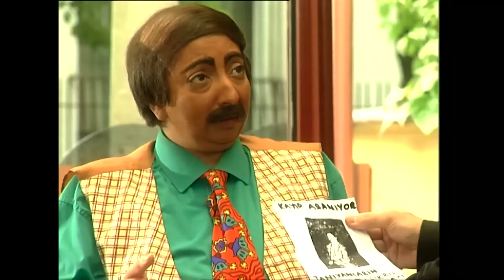Şuayip Halte Ana'dan Dayak Yedi | Yasemince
"Karı Budalası Seni"

Şuayip çapkınlıkları peşinde koşarken annesinin karakolda olduğu haberini aldı. Şuayip, annesinin yanına gittiğinde annesinden dayak yedi.